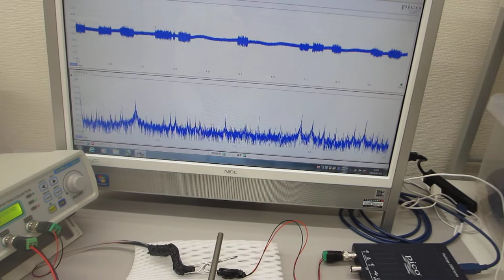超音波と表面弾性波（オリジナル超音波システムの開発技術）